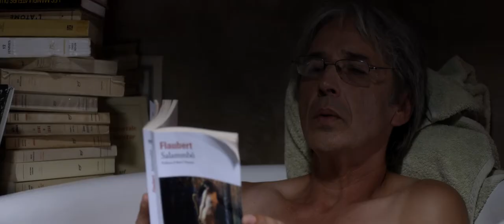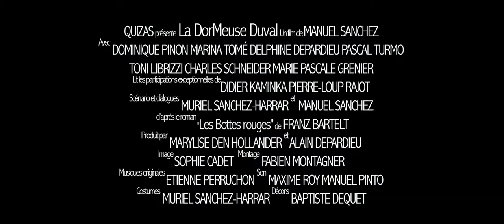LA DORMEUSE DUVAL » (The Sleeper by the River) bande-annonce (trailer) - distribution QUIZAS Films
A dark comedy based on the award-winning book “Les Bottes Rouges” (“The Red Boots”) by Franz Bartelt. A story of love, sex, madness, homemade beer and the Zen of making French fries A “dramedy” featuring Dominique Pinon, Marina Tomé, Delphine Depardieu and Pascal Turmo set in the bucolic French Ardennes. Directed by Manuel Sanchez (Les Arcandiers).

IndieFest Festival (USA) » Award of Excellence 2018 - Special Mention
Accolade Festival (USA) » Award of Excellence 2018
Rhode Island International Film Festival (RiFF) (USA)  » Official Selection

Ce film est l'histoire d'un drame dans le monde ouvrier sur le ton de la comédie qui se déroule dans un village sur les bords de la Meuse, en Ardennes, à la frontière franco-belge. Basile Matrin, magasinier d’usine, mène une vie monotone aux côtés de son épouse Rose. La jeune Maryse Duval, revenue de Paris laissant son rêve de comédienne derrière elle, va involontairement faire basculer le destin de Rose et de son mari. Le voisin et ami de Basile Matrin, correspondant local du Quotidien de la Meuse, est témoin du drame comique qui se joue en face de chez lui. Il va entrer à son corps défendant dans cette « dramédie ».

« La dorMeuse Duval », un film de Manuel Sanchez avec Delphine Depardieu, Dominique Pinon, Marina Tomé, Pascal Turmo, Marie-Pascale Grenier, Toni Librizzi.

« La dorMeuse Duval » est un film profondément humain, tragique et paradoxalement, drôle ; une comédie déjantée teintée d’humour noir, construite sur un fond sérieux mais à la forme décalée ; une adaptation fidèle à l'esprit du roman « Les Bottes rouges » de l'écrivain-poète ardennais Franz Bartelt, roman récompensé en 2001 par le Grand Prix de l'Humour Noir.